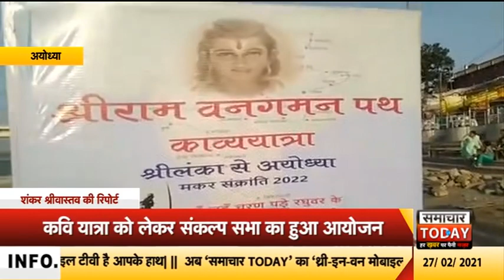अयोध्याः मकर संक्रांति 2022 से निकाली जाएगी कवियों की यात्रा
राम नगरी अयोध्या में नयाघाट पर संकल्प सभा का आयोजन किया गया। सभा में परमार्थ निकेतन के परमाध्यक्ष स्वामी चिदानंद सरस्वती, राष्ट्रीय स्वयं सेवक संघ के कार्यकारिणी सदस्य इंद्रेश कुमार, श्रीरामजन्मभूमि तीर्थ क्षेत्र ट्रस्ट के महासचिव चंपतराय समेत अन्य लोग शामिल हुए। जिसमें मुस्लिम राष्ट्रीय मंच के संरक्षक इंद्रेश कुमार ने बताया कि मकर संक्रांति 2022 से श्रीलंका से जाने माने कवियों की यात्रा निकाली जाएगी। जो महा शिवरात्रि 2022 को अयोध्या में समाप्त होगी। आरएसएस के प्रचारक एवं मुस्लिम राष्ट्रीय मंच के संरक्षक डा इंद्रेश कुमार ने बताया कि अयोध्या पहुंचने पर यात्रा के स्वागत में भव्य कार्यक्रम का आयोजन होगा। साथ ही उन्होंने बताया कि यूपी के कुछ कवियों ने इसका संकल्प अयोध्या में पूजन एवं सरयू जल से शुद्धिकरण के साथ किया गया। उन्होनें बताया कि श्री लंका से अयोध्या तक की इस यात्रा के दौरान 100 कवि सम्मेलनों का आयोजन जगह-जगह होगा।बताया जा रही हैं कि कवियों की यात्रा में अयोध्या से श्रीलंका के बीच राम वन गमन मार्ग की तीर्थों की महत्ता का बखान किया जाएगा। वही इंद्रेश कुमार के मुताबिक ये कार्यक्रम विश्व स्तरीय होगा।